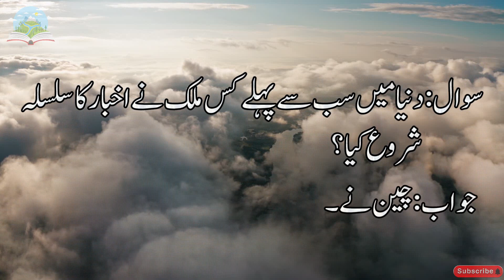Knowledge Video 24